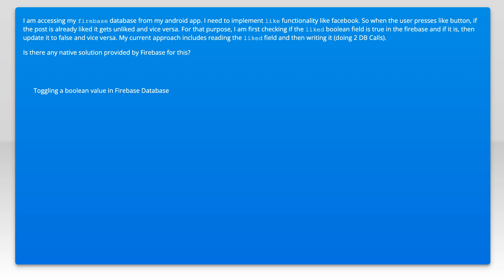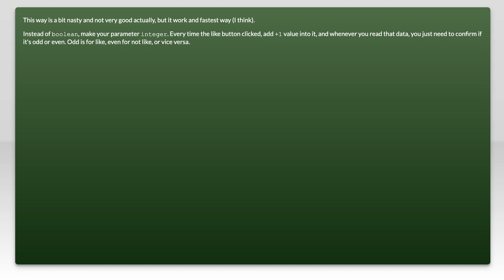Toggle a Boolean Value in Firebase Realtime Database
android: Toggle a Boolean Value in Firebase Realtime Database

Related to: android, firebase, firebase-realtime-database